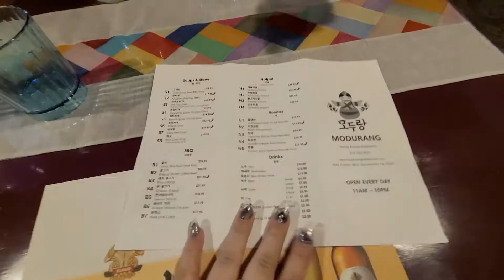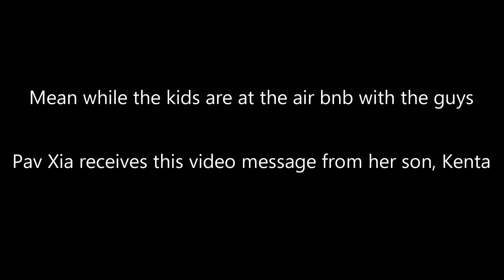Vlog | California Trip 2021 | Part 4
Ending credit from my best friend!!
Check her out on Instagram @ basicsanpie